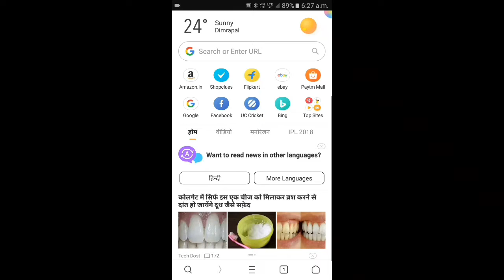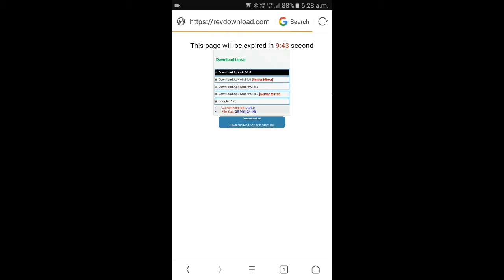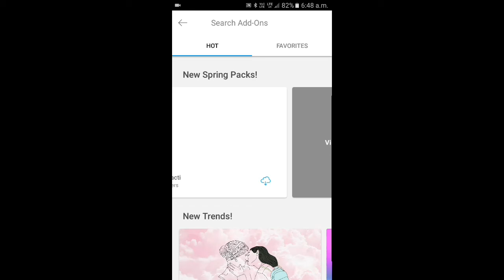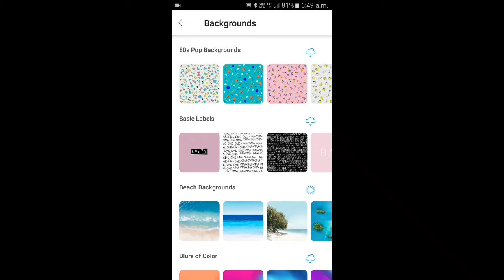PicsArt_Full_9.34.0__3436 Full Premium Fetures Download Now